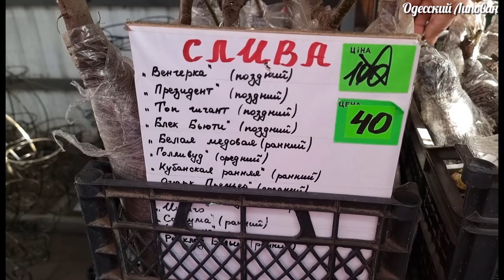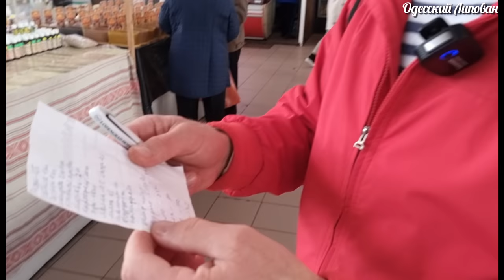ПРИВОЗ ОДЕССА. ЦЕНЫ МЯСО САЛО. ТАКОЕ ЕСТЬ ТОЛЬКА У НАС. БИБЛИОТЕКА САЛА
ПРИВОЗ ОДЕССА ЦЕНЫ МЯСО САЛО ВСЁ ТАКОЕ ЕСТЬ ТОЛЬКА У НАС БИБЛИОТЕКА САЛА

ПРИВОЗ ОДЕССА ОХ И САЛО ЦЕНЫ НА ВСЁ  ТОПОРИК МЕНЯ УДИВИЛ

ДРУЗЬЯ ПОДДЕРЖИТЕ !!!
От ДУШИ Благодарю !!!
Давай дружить
 Друзья поддержите видео лайками!!!